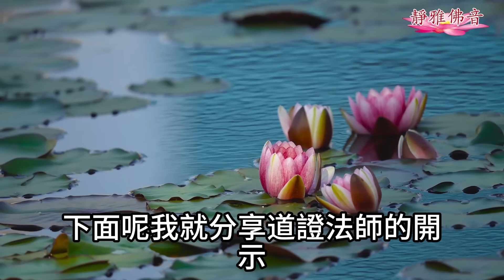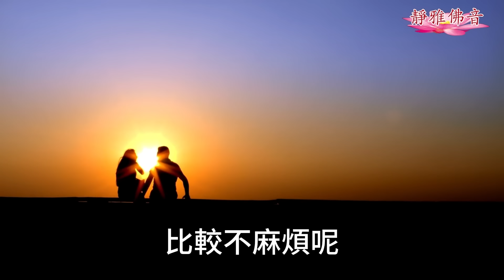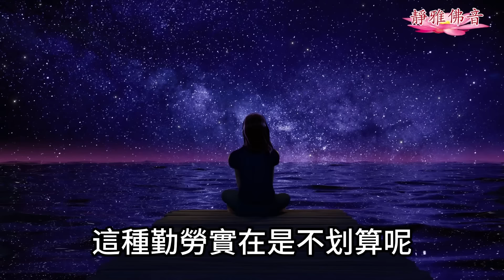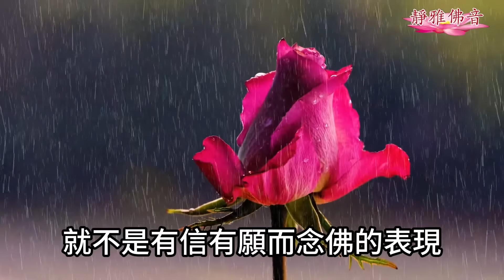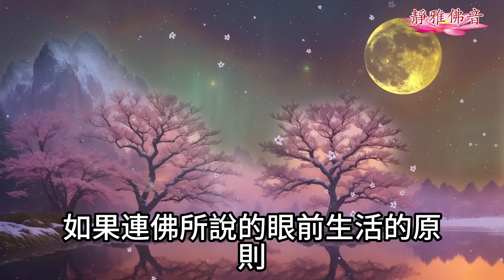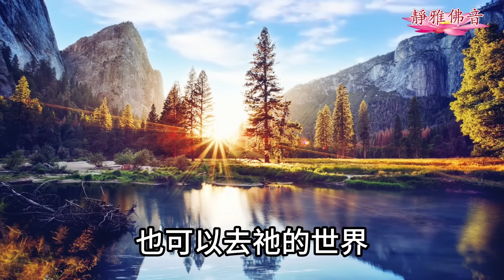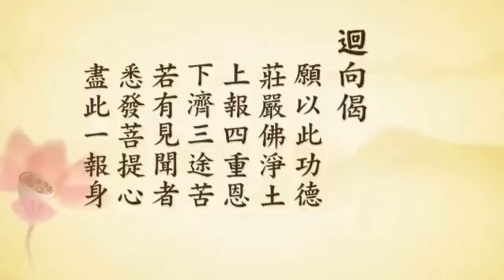念佛往生與持戒之間的關係，到底是什麼？念佛不需要持戒是完全錯誤的！持戒是往生西方必須要修的福！切記切記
尊敬的大德 法師
各位同參道友 大家好
歡迎來到靜雅佛音
我是靜雅 南無阿彌陀佛
一直以來啊
很多人呢
就認為我們念佛就可以成佛了
根本不需要持戒
總是覺得我們都是業障凡夫
是不可能修行的
也不可能持戒的
這個問題呢
可能很多人的看法不一樣的
今天呢就來給大家聊一下
我們修持淨土法門
念佛就好了
到底用不用持戒呢
下面呢我就分享道證法師的開示
以為修持淨土法門
只要有信願持名就好
不需要那麼麻煩 還要持戒
這個誤會是很大的
由淨土法門的角度來說
戒律就是阿彌陀佛的精神和行為
所有佛的精神 存心 言行 做法
都是相通的
阿彌陀佛也不例外
也是一樣的
我們如果心裡真正念佛
真正體會到阿彌陀佛的心
體會阿彌陀佛救度眾生的四十八大願
就自然會尊重佛
照戒律去做
而不會去犯戒
如果故意不尊重戒律
就是尚未體會阿彌陀佛的心願
尚未真正信佛
舉五戒來說明
阿彌陀佛的心願和戒律的關係
我們舉五戒來說明
第一戒 不殺生
我們瞭解阿彌陀佛的大願
就是要救度一切的眾生
給眾生安樂 不要受苦
而且又要讓眾生都成佛
和阿彌陀佛一樣無量光明
無量的壽命
我們如果真正瞭解佛的慈悲
相信佛的大願 與佛同心
哪裡會去為難眾生呢
我們要了解
一隻雞 一隻蚊子 一條蟲
佛都疼惜它們的
如同自己的兒子
我們如果真正心裡念佛
哪裡會說佛所要救的眾生
我們反而去殺呢
殺死眾生就是殺死阿彌陀佛的兒子呀
信佛又尊重佛的人
哪裡會與佛作對呢
哪裡會說佛要給眾生無量的壽命
我們反而要斷眾生的生命
讓眾生斷命呢
所以信阿彌陀佛慈悲的人
一定自然會愛護
阿彌陀佛所憐惜的眾生
不但不會殺生
不會吃它的肉
還會積極救濟眾生呢
這才是真正心裡念佛
體會到佛的心了
與佛相應
如果一面口裡念佛
一面要殺死阿彌陀佛的兒子
這就是不信佛
舉五戒來說明持戒比較不麻煩
有人提倡念佛不需要那麼麻煩
還要持戒
末學反而勸大家念佛要持戒
華開見佛比較快
比較簡單
不需要那麼麻煩去持戒
因為我很怕麻煩
所以我都事先想清楚了
到底是犯戒比較麻煩
還是持戒比較麻煩呢
我們仔細想想看
殺生是不是比較麻煩
要比較呢
不殺生是不是比較輕鬆
比較不麻煩呢
比如牆邊有一堆螞蟻
我看到就要幫它們皈依念佛
然後就繞到別處
不去打擾牠們
反而路很寬
這樣是不是不麻煩了呢
有人看不過去
要花時間去噴藥
去把牠們揉死
費老半天的功夫
是不是更麻煩
這就叫又費力
藥味又難聞
不是我們的東西
我們都不要動腦筋 不去動它
是不是更輕鬆 不麻煩了呢
別人的東西
我們動腦筋去動它
是不是更麻煩
這是費力又不討好的結果
不邪淫是不是比較不疲勞
比較不麻煩呢
不打妄語
省得以後解釋一大堆
免得麻煩
喝酒除了增加麻煩
哪還有什麼好處呢
不喝酒當然比喝酒來的省力
又比較不麻煩
乃至八關齋戒 不化妝不擦粉
當然比化妝省事 不麻煩
去歌舞廳跳舞 唱歌
去排隊買票看電影
也比靜靜的在家裡休息更麻煩
持齋過午不食
下午晚上不用煮 不用吃
也比較省事啊
省下很多的麻煩
總之持戒一定比犯戒更不麻煩
更省事 犯戒真的很麻煩
費力又沒有好的結果
這種賠錢生意最好是不要做
勤苦於犯戒 又輪迴生死
還不如勤快念佛 持戒助人
《無量壽經》說
我們眾生都是勤苦生死根本
勤是勤勞
也是很勤快
勤苦就是說我們很勤勞受苦了
我們眾生可以說每天都很努力
很拼命地做一些
使我們自己以後輪迴痛苦的事情
其實我們不需要那麼勤苦地
去做一些賠本的生意
多賺疲勞 多賺生死輪迴
犯戒的事我們最好不要那麼努力地做
甚至還不怕麻煩
很認真地做犯戒的事
我們最好比較懶惰 都不要去做
才不會勤勞又受苦
以後還要等很久蓮花才會開
這種勤勞實在是不划算呢
我們勤快要主題正確
要勤快念佛 勤快持戒
勤快做好事幫助眾生
不要勤快地犯戒 自找麻煩
所以 末學奉勸大家
念佛持戒 比較輕鬆
比較不麻煩
以後華開見佛也比較快
我們沒有必要那麼麻煩
去犯戒受苦 受罪了
往生西方的三資糧是信願行
確實淨土法門求往生西方
只要有信有願 念阿彌陀佛就好了
這句話是對的
但是下面的那一句不需要持戒
觀念就完全不對
因為認為不需要持戒
就不是有信有願而念佛的表現
反而可以說是不信不願又不念
下面我們分信願行三方面來討論
淨土法門求往生西方
與持戒之間的關係 到底是什麼
一 淨業三福要求持戒
《觀無量壽經》說
要往生西方 必須要修三種福
其中就說到要持戒
我們若相信淨土三經
當然就要相信
持戒是往生西方必須要修的福
戒律是佛所教我們的現前生活
待人處世的原則與精神
一個人
如果連佛所說的眼前生活的原則
你都不相信
哪有可能相信佛所說
那麼遙遠的極樂世界呢
一個人如果說戒律不需要持
是過時的
這樣就是認為佛的能力
連三千年都看不到
如果佛連三千年都看不到
哪有可能看到十劫以前
阿彌陀佛成佛的事情呢
所以我們如果不肯定戒律
就是不肯定佛的能力
如此哪有可能真正相信淨土法門呢
這種信心就要老實檢討了
二 戒是八宗共同的基礎
中國佛教有八個宗派
八宗共同的基礎就是戒律
我們當然可以根據根基選擇一宗
專修一個法門
都能成就
但是不管選擇哪一個法門
是參禪 學教 還是修密
都必須要持戒的
當然淨土法門也要持戒
因為戒定慧三學是整個佛學的內容
戒是定和慧的基礎
也就是禪定或者一心不亂的基礎
我們如果時常犯戒 心亂糟糟
哪有可能念一心不亂呢
所以一個人若不肯定最基層的戒律
根本就不可能真正肯定
上層的禪定與般若智慧
哪有可能真正行得到呢
三 至心信樂才能往生
至心信樂的條件到底是什麼呢
佛在滅度之前
交代我們以戒為師
以戒律作為我們的老師
我們若對佛所說的有些信有些不信
那就是半信半疑
這就不是至心信樂了
根本不符合阿彌陀佛的四十八大願
阿彌陀佛的四十八大願
真的是大慈大悲
只要有人真正相信阿彌陀佛
相信西方極樂世界
想要往生到那裡去
至心信樂
即使臨命終念十句阿彌陀佛
也可以去祂的世界
阿彌陀佛也會來接他
所以我們要很注意大願裡
至心信樂這四個字所要求的條件
什麼叫做信到“至心”呢
要完全肯定 完全相信
沒有一點的懷疑
我們既然要至心信佛
就要相信佛的全部
佛的慈悲 智慧 神通 道力
乃至祂所說的戒律
沒有一樣信不過
完完全全相信佛的全部
這才是至心的信
四 要肯定戒律若持不好
要慚愧 懺悔念佛
我們前面說過
持戒波羅蜜
是到成佛才能圓滿
我們持戒有做不到的地方
一定要慚愧 老實承認自己的不好
慚愧念佛
一定要用尊重心
肯定持戒的必要
盡力要去做到
千萬不要用輕慢心
反而說 不需要持戒
這就變成誹謗正法了
一旦說不需要持戒
就會使眾生放心地去犯戒
造很大的罪業
就成害眾生墮地獄 受苦報
這會造成往生很大的障礙
我們平時一定要確實檢討自己的信心
以免到臨命終時 突然間才恐怖
發現自己根本沒有真正地信佛
這就可怕了
所以呢
如果有人說念佛就可以往生
我不需要持戒也可以往生
我不論你在哪裡學到的 聽到的
其實這都不是正法
希望大家呢
要持戒念佛
這個是非常的重要
真的是往生的時候呢
會減少我們很大的障礙
受五戒的守好五戒
沒有受五戒的
在家裡也要奉持五戒
這才是一個真正的修行人
做到諸惡莫作 眾善奉行
好了今天的視頻就分享到這裡
感恩大家的收看
看後轉發
弘揚法佈施